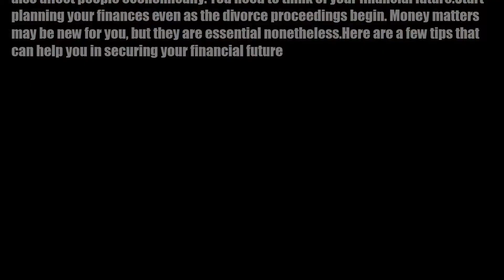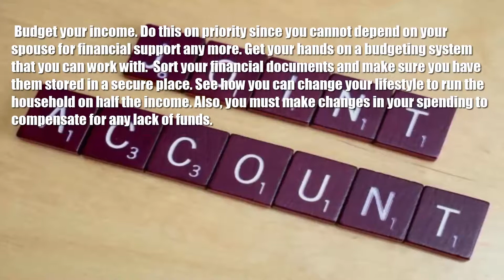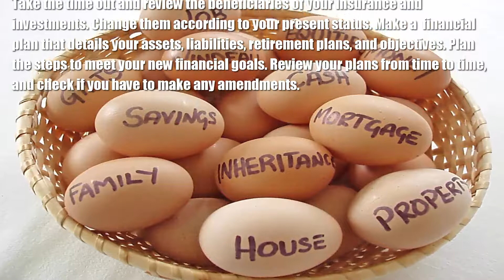5 tips to secure your financial future after your divorce